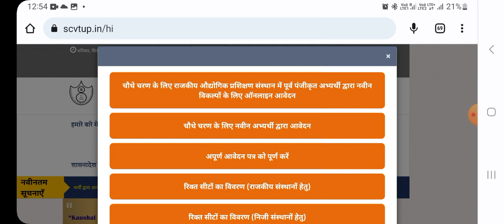iti की चौथी मेरिट लिस्ट इस दिन जारी होगी 🔥🔥 ITI 4th merit list2023, ITI new update, ITI news today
iti admission 2023 merit list,
 up iti ka merit list kab aayega 2023,
iti admission merit list kaise check kare,
up iti merit list 2023,
up iti 3rd merit list 2023 kab aayega

up iti 3rd merit list 2023

up iti 3rd merit list

up iti 3rd merit list 2023 kab aayegi

up iti 3rd merit list kab aaegi

up iti 3rd merit list 2023 date

iti third merit list 2023
get and after 2023 तीसरी मेरिट लिस्ट
iti third merit list 2023 up
titi third merit lis